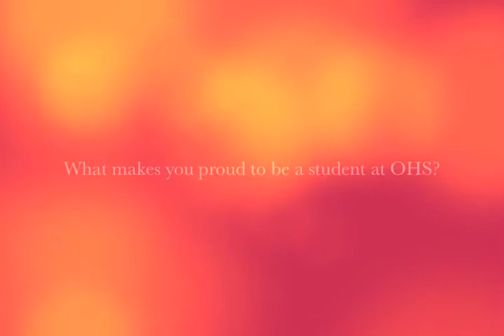OHS Blue and Gold Day